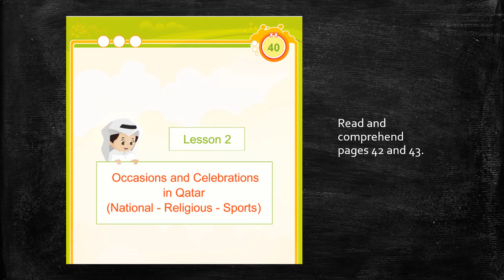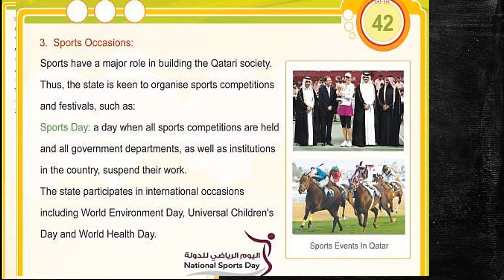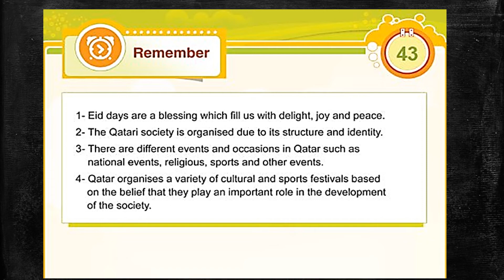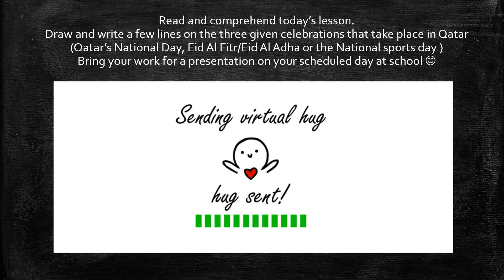Grade 3 QH Lesson 2 Occasions and Celebrations in Qatar